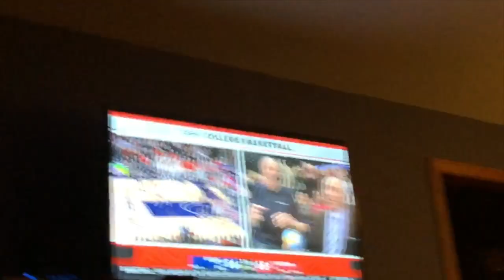Vlogmas Day 22 - MY DOG ATE MY UNDERWEAR!!